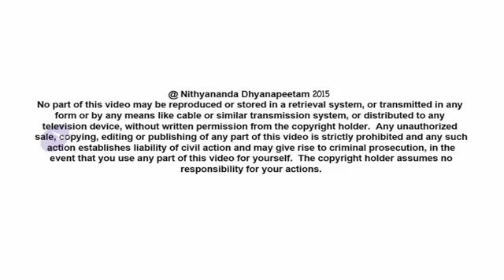Luxury, The Sure Killer Of Intelligence & Powers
Kathopanishad, Nithya Satsang on 5th July 2015 - Paramahamsa Nithyananda sketches the ideal Vedic lifestyle of community system (jaati, varna) while sketching the character of Vajashravas, the king who, from his powerlessness and insecurity was doing the fire sacrifice from the wrong context, and degrades to a worthless king! As a king, he is expected to only give and not hold, living in powerfulness. A Brahmana (sage) is expected to share knowledge; a Vaishya (business man) is expected to do business. But, here a king soaked in luxuries self-imprisons himself and is in identity crisis, falling into a business mental-setup. Luxury is the sure killer of intelligence, strength and powers, not allowing you to reinvent yourself. Aparigraha, the minimalistic simple living is the ultimate lifestyle, as prescribed by Mahadeva in Agamas, which opens the unending resource of creativity in you and makes our bio-memory and muscle-memory alive, active, brilliant with constant expansion. He tells all to life the cool, simple lifestyle of Mahadeva in minimalistic living. Have wealth, but punishment not yourself, by the luxury.
Today's subject for Vakyartha Sadas, spiritual exploration on Truth is -Those who run behind the luxurious lifestyle are the most cheap, who do not have strength and trust over their own life. Luxury kills even when you are alive.